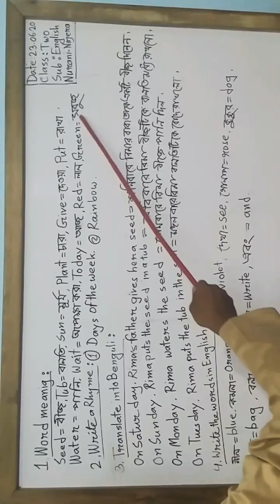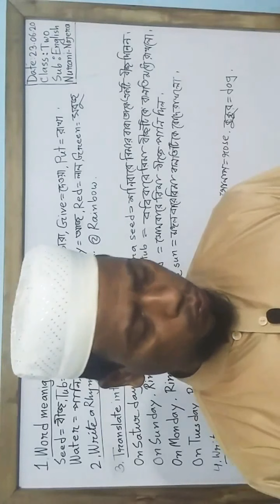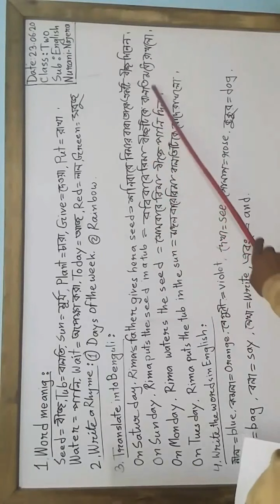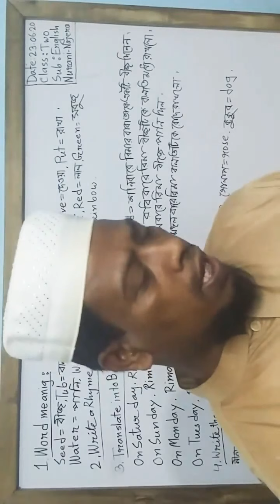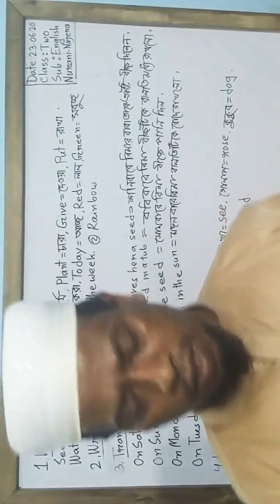দ্বিতীয় শ্রেণির ইংরেজি ক্লাস নিচ্ছেন রহিজুল হক মিনা স্যার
দ্বিতীয় অভীক্ষার অনলাইন ক্লাস